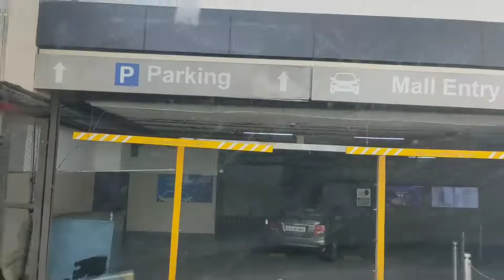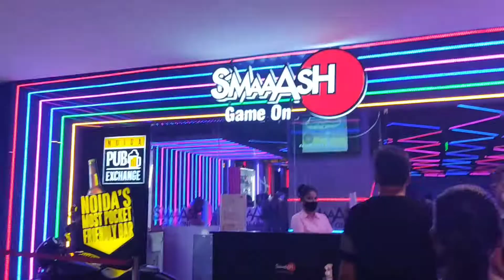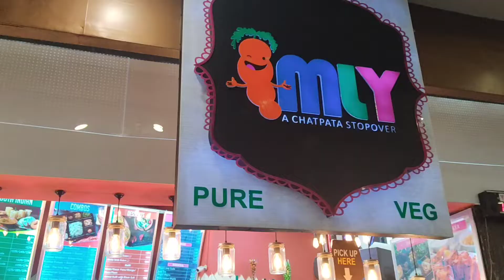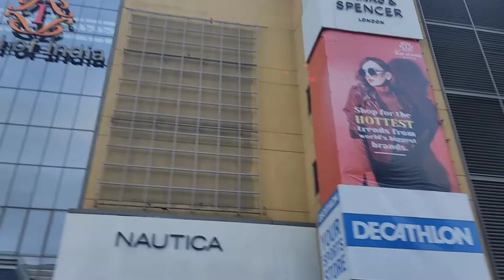DLF Mall | Noida | India's biggest mall | sector 18 |Mall जाने से पहले ये video जरूर देखें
Dlf Mall Noida Sector 18
India biggest Mall